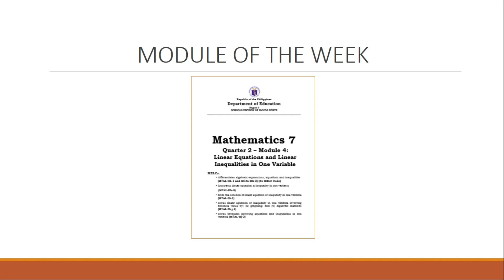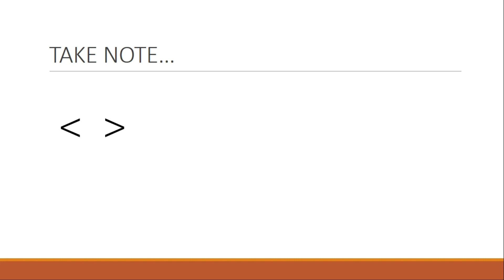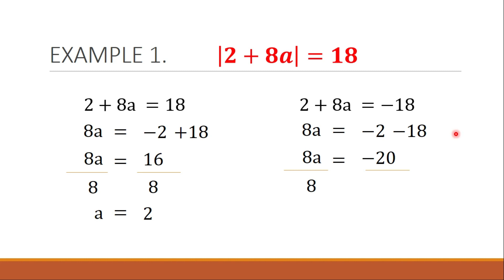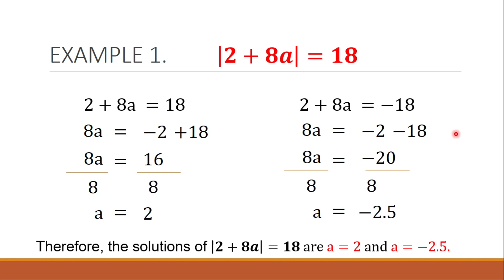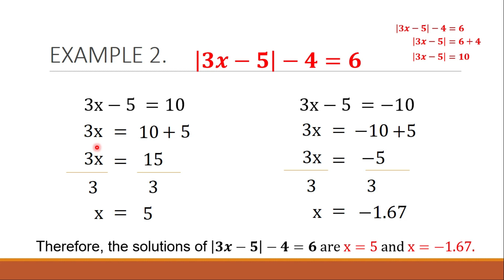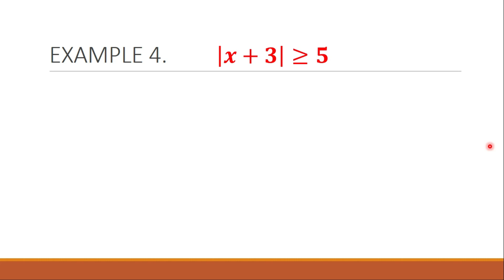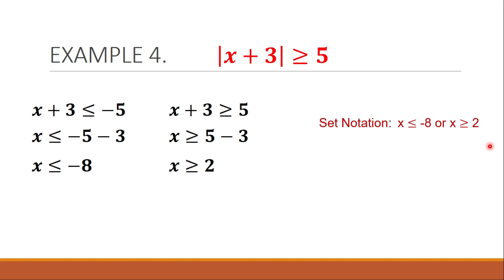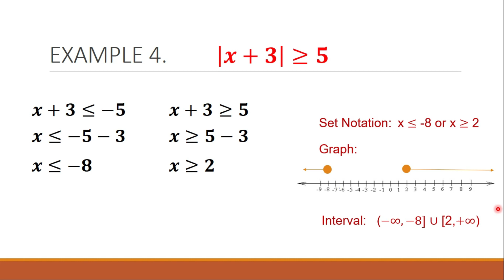Linear Equation and Inequalities in One Variable with Absolute Value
Hi beshiecakes.
This video is the continuation of the previous lessons on the Linear Equations and Inequalities in One Variable... This time we involve the ABSOLUTE VALUE.

We also have in this lesson how to write answers in Set Notation, Interval Notation, and Graph of Linear Equations and Inequalities in One Variable Involving Absolute Value.

Findingthe ValueofX